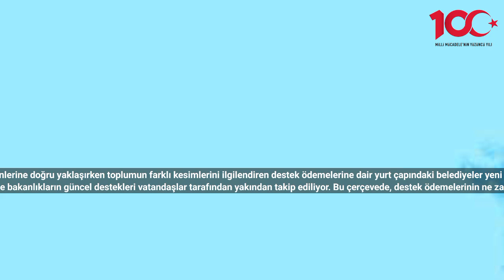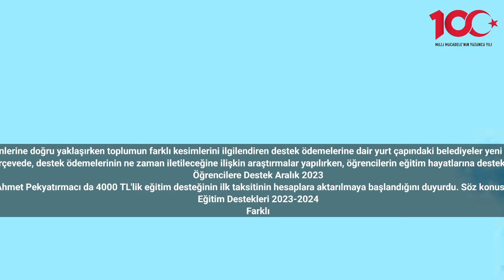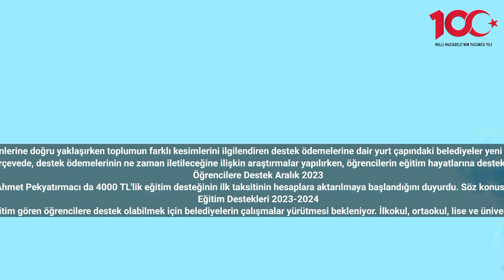Aralık Ayı Ödemesi Bu Hafta Verildi! 4000 TL’nin İlk Taksiti İletildi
Aralık ayının son günlerine doğru yaklaşırken toplumun farklı kesimlerini ilgilendiren destek ödemelerine dair yurt çapındaki belediyeler yeni duyurular yayınlıyorlar.
Aralık ayında da geçtiğimiz aylarda olduğu gibi belediyelerin ve bakanlıkların güncel destekleri vatandaşlar tarafından yakından takip ediliyor. Bu çerçevede, destek ödemelerinin ne zaman iletileceğine ilişkin araştırmalar yapılırken, öğrencilerin eğitim hayatlarına destek olabilmek ve ailelerin maddi yüklerini hafifletebilmek için hayata geçirilen destek ödemelerine dair belediyeler peş peşe duyuru metinleri yayınlıyorlar.
Öğrencilere Destek Aralık 2023
Kredi ve Yurtlar Kurumu ile Vakıflar Genel Müdürlüğü'nün belirli bir takvime göre öğrencilere sağladığı ödemelerin yanı sıra, ülke genelindeki farklı belediyeler de öğrencilerin eğitim hayatlarına destek olabilmek ve ailelerin maddi yüklerini hafifletebilmek için çalışmalar gerçekleştiriyorlar. Bu çerçevede, aralık ayının son günlerine doğru yaklaşırken peş peşe açıklamalar geliyor. Selçuklu Belediye Başkanı Ahmet Pekyatırmacı da 4000 TL'lik eğitim desteğinin ilk taksitinin hesaplara aktarılmaya başlandığını duyurdu. 4.000 TL’lik eğitim desteğinin ilk taksit ödemelerini hesaplarınıza yatırmaya başladık. Selçuklu Belediyesi olarak 19.896 öğrencimize toplam 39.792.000 TL’lik eğitim desteği yapmış olduk. Söz verdiğimiz gibi eğitim destekleriniz hesaplarınızda.. Güle güle harcayın’’ ifadelerine yer verdi.
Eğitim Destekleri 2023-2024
Bu çerçevede, önümüzdeki süreçlerde yeni destek ödemeleri hayata geçebilir. 2024 yılında daha farklı kademede eğitim gören öğrencilere destek olabilmek için belediyelerin çalışmalar yürütmesi bekleniyor. İlkokul, ortaokul, lise ve üniversite öğrencilerine sunulacak olan desteklere ilişkin çalışmaların tamamlanmasının ardından belediyeler kamuoyuna bilgi veriyorlar.